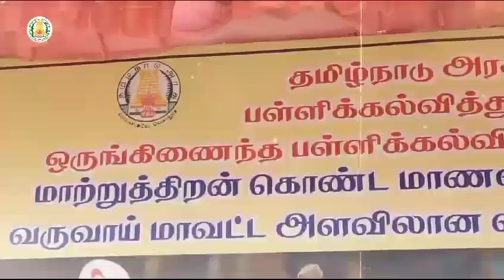மாற்றுத் திறனாளி மாணவர்களின் அசர வைத்த விளையாட்டுப் போட்டிகள்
The Special Children excelled in district-level sports competitions
மாற்றுத் திறனாளி மாணவர்களுக்கான மாவட்ட அளவிலான விளையாட்டுப் போட்டிகள்.